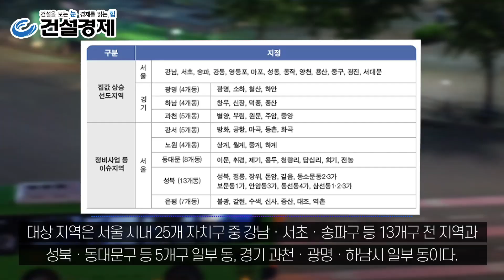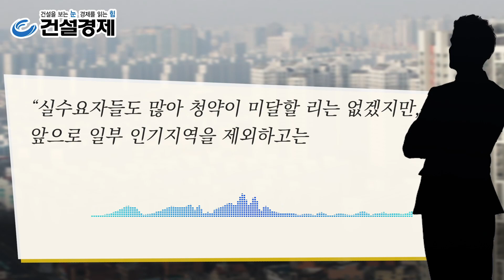[대한경제] 7월 수도권 분양단지, 6ㆍ17 대책에 흥행 불투명..인기지역에만 청약 몰릴 듯. 수원 센트럴 아이파크 자이, 은평구 수색ㆍ증산2, 동대문구 래미안 엘리니티 등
6ㆍ17대책으로 수도권 대부분이 규제지역으로 묶이면서 분양시장에 동요가 일고 있다.

특히 7월 분양 예정인 단지들 가운데 이번에 조정대상지역 및 투기과열지구로 편입된 곳은 흥행 여부를 장담하지 못하면서 발을 구르는 모습이다.

정부는 최근 발표한 6ㆍ17대책에서 조정대상지역을 총 69개로, 투기과열지구는 총 48개로 확대했다. 서울뿐 아니라 경기ㆍ인천 등 수도권 대부분이 규제지역에 해당된 것이다. 지방에서도 대전, 청주 등이 포함됐다